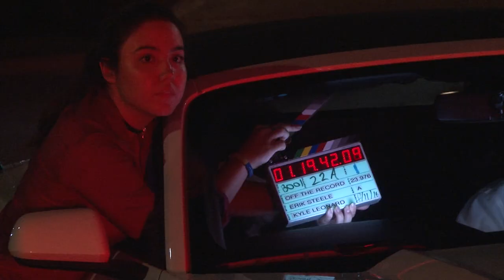Win a $50,000 Scholarship to Full Sail University! Introducing 'The Trailer Is The Movie!'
Short films just got shorter! Introducing 'The Trailer Is The Movie' - a brand new category for My RØDE Reel!

Entering is easy:

1. Get your crew together and create a 3-minute (max) trailer for a film of your own creation. It must be your own film idea (not a trailer for another person’s work like, say, The Avengers).

2. Make a 3-minute (max) Behind-The-Scenes film showing you using a RØDE product.

3. Submit your film.

for more details on how to enter and other FAQs. Entries to My RØDE Reel close August 28th, 2019.